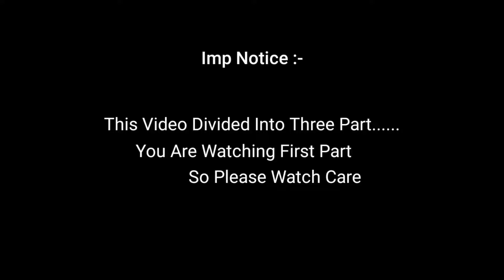HORROR CHALLENGE (कौन पेहेले मारेगा इसे?) TWO BROTHERS CHILLI EATING CHALLENGE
1) HORROR CHALLENGE (कौन पेहेले मारेगा इसे?) TWO BROTHERS CHILLI EATING CHALLENGE
2) horror challenge (कौन पेहेले मारेगा इसे?) brothers challenge
3) horror game challenge kaun maarega ise
4) mirch ka mukabalaa horror challenge kaun maarega?
5) endless nightmare horror game challenge kaun maarega ise
6) chilli eating challenge in horror adventure
7) horror brother chilli challenge
8) (कम समय में कौन पेहेले मारेगा इसे?) two bro
9) bhut waalaa cheleng bhoot game ka Bhai
10) bhutiya challenge two brothers
11) horror game challenge kaun maarega ise two brothers do bhai challenge
12) most difficult challenge of horror game endless nightmare game
13) HORROR CHALLENGE (कौन पेहेले मारेगा इसे?)
14) VERY DIFFICULT CHALLENGE (कौन पेहेले मारेगा इसे) horror game challenge
15) 3 parts video horror game challenge

Hii Guys
               Aaj ke video me aapne dekhaa ki दो भाइयों मेसे horror challenge में कौन पेहेले मारेगा इस भूतनी को